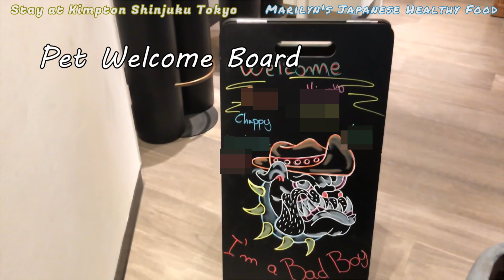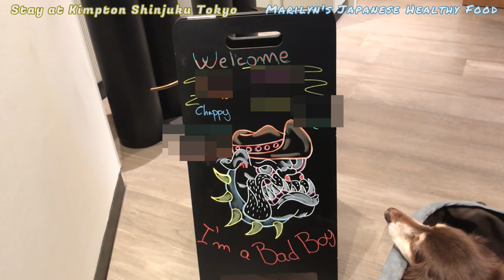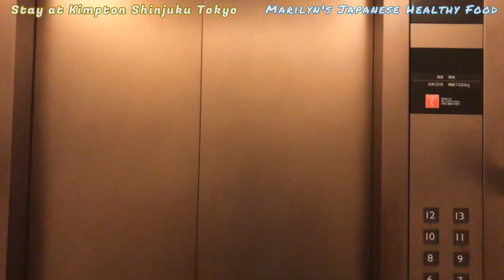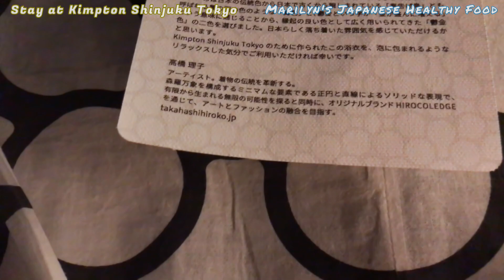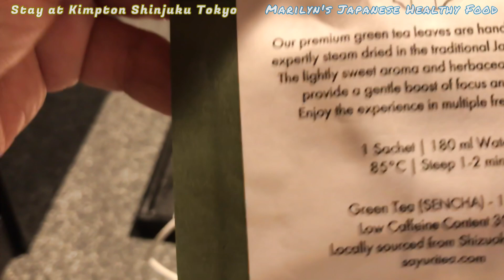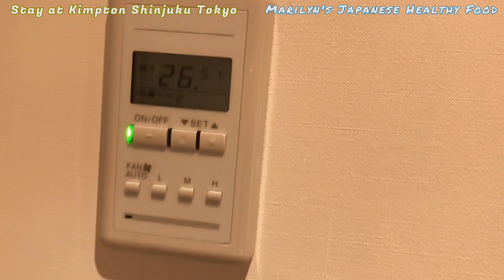【誕生日企画】ペットとずっと一緒にいられる「キンプトン新宿東京」に宿泊。手書きバースディカードに感動！！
※音声が聞き取りにくいため、字幕をオンにしてお楽しみください。
７月は、チャッピィ、マリリンの誕生日。そこで、今回は、キッチンスタジオを離れ、チャッピィと一緒に泊まれる「キンプトン新宿東京」に宿泊しました。キンプトンは、客室だけではなく、ほとんどのパブリックエリアでペットの同伴が可能な、ペットフレンドリーなホテル。ペットと一緒に、レストランでブランチやディナーを楽しむこともできます。ルームツアー、そして、チェックインからチェックアウトまでの滞在20時間のホテルライフの全貌をおみせします。ホテルスタッフのホスピタリティは、感謝を超え、感動の嵐でした。そして、楽しみにしていた総料理長トーマスさんの料理は、期待を裏切らないおいしさで、強いインスピレーションを受けました。
なお、歩きながらの撮影に慣れていないため、手ぶれが発生しておりますが、ご了承ください。